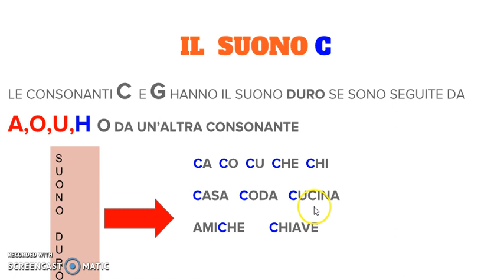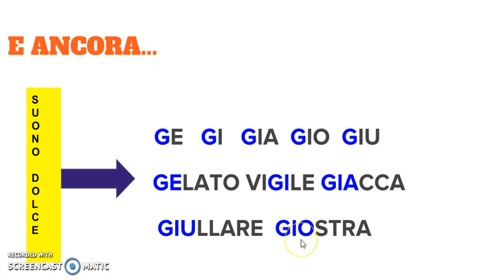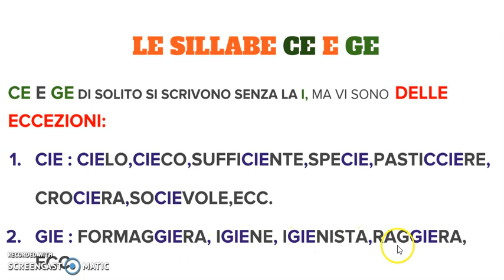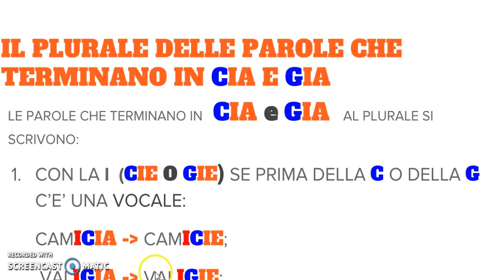I SUONI DI C E G